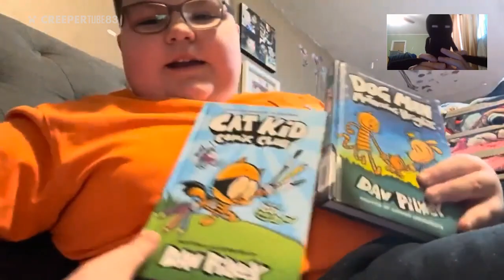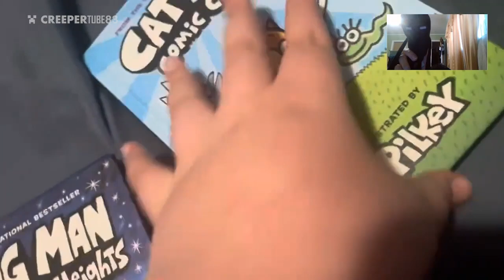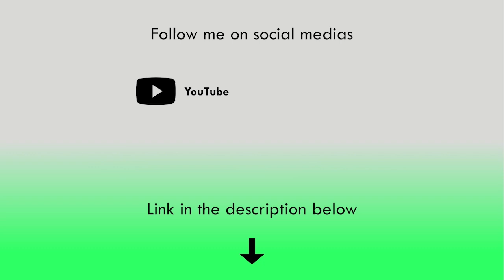[CT83] Unboxing Dog Man & Cat Kid Comic Books | Enderman's Reaction & Gaming #341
SLK's unboxing video of Dog Man and Cat Kid comic books!